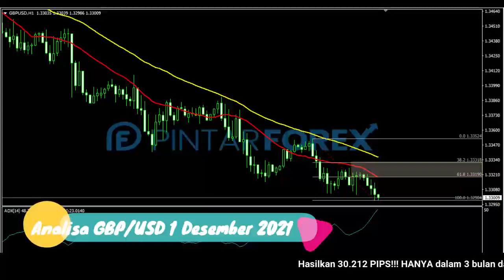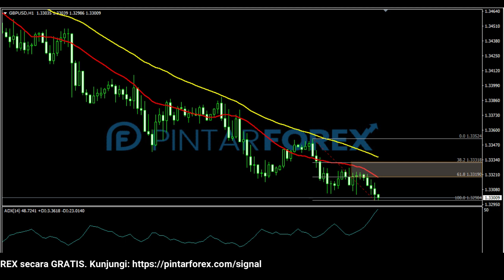🔴 LIVE: Analisa Forex Hari Ini 1 Desember 2021 Akankah GBP-USD Melanjutkan Tren Sebelumnya ?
"Analisa Forex Hari Ini 1 Desember 2021 Akankah GBP-USD Melanjutkan Tren Sebelumnya ?